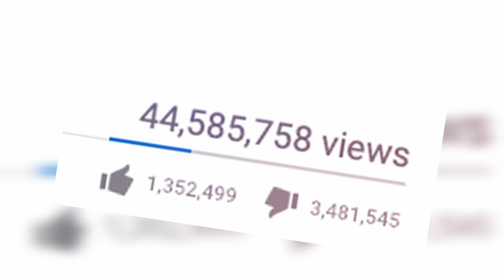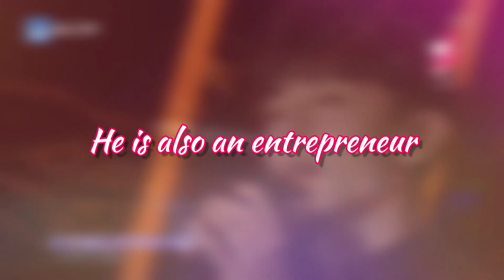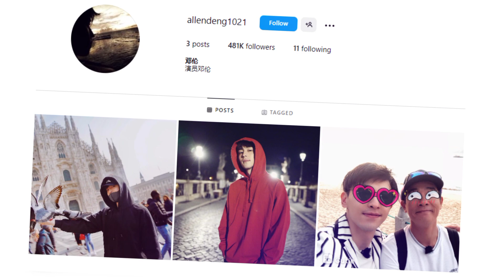5 Shocking Facts You Didn’t Know About Deng Lun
All You Need to Know About Deng Lun.